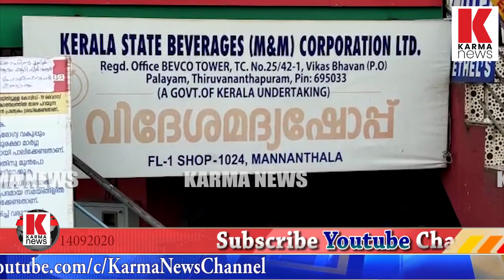കാലാവധി കഴിഞ്ഞ മദ്യം വിൽപ്പനക്ക്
കാലാവധികഴിഞ്ഞാൽ ബിയർ മാരകവിഷം; നാട്ടുകാരെ നിങ്ങൾ അറിയുന്നുണ്ടോ ഈ ചതി ?